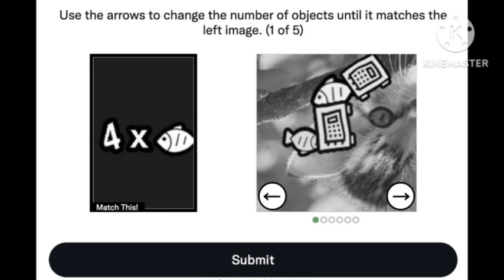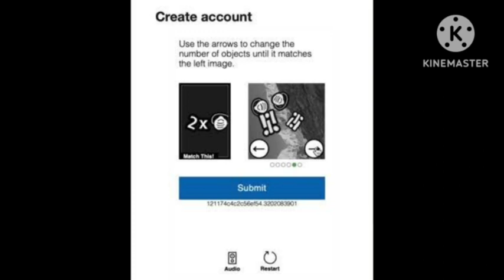Microsoft Captcha | Use the Arrow to change the number of object until it matches the left image